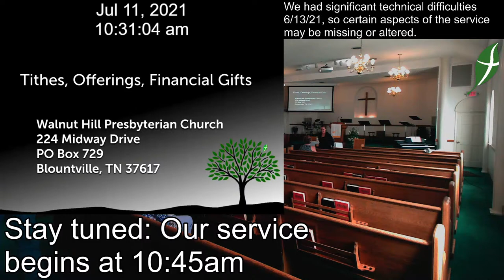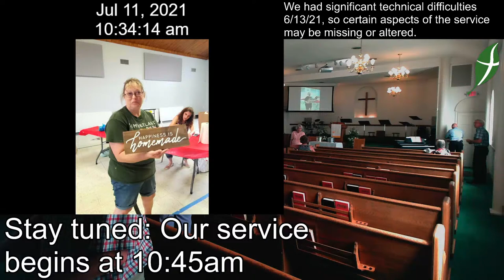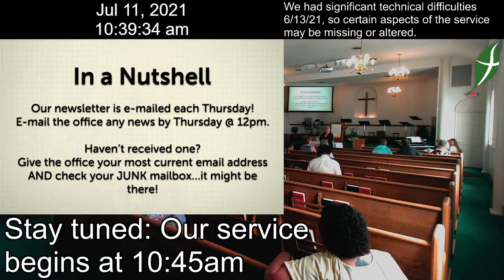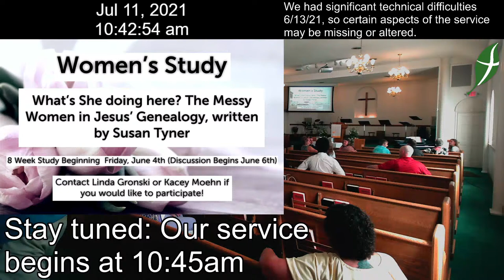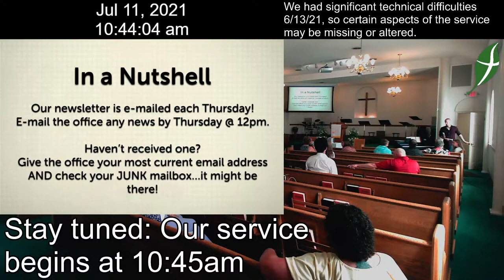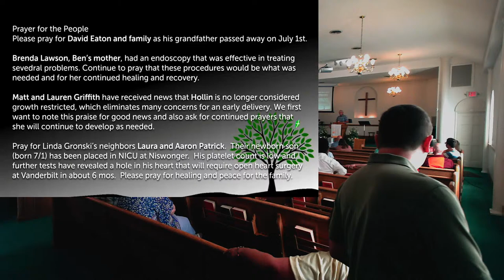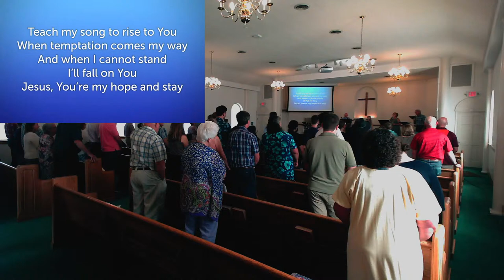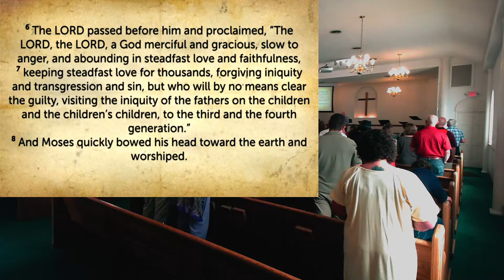07.11.21 WHPC Service